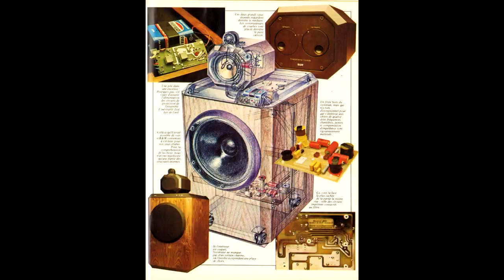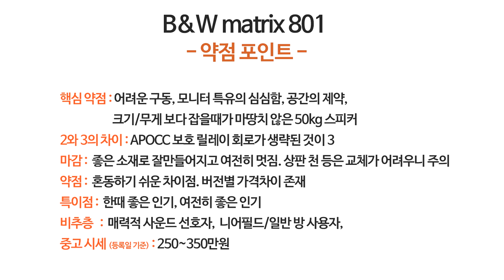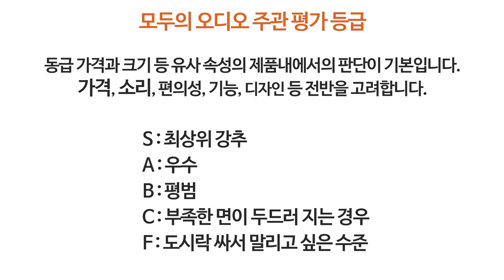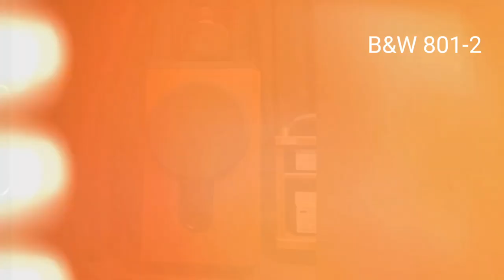B&W의 지금을 만든 스피커 -B&W 801 리뷰-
창업자, 스튜디오, 리뷰어 모두가 사랑한 스피커 B&W 매트릭스 801 리뷰